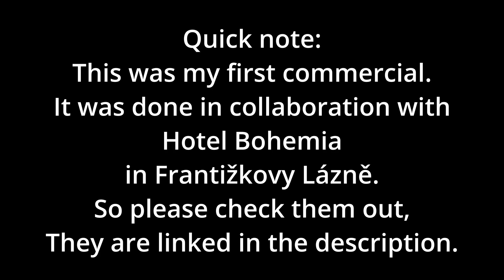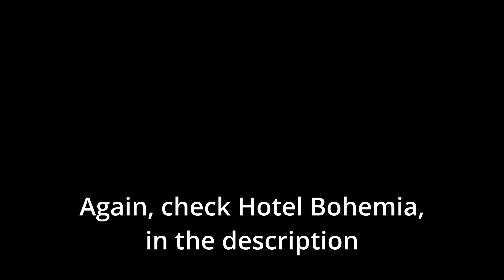My first hotel commertial! (Cinematic FPV)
Artist: Primefacts7
song 1: corporate adventure music prime facts7

            And my custom build cinewhoop, video will be soon